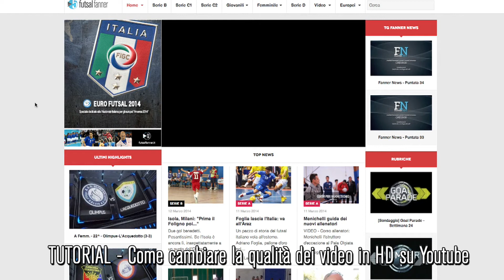TUTORIAL VIDEO HD DEF